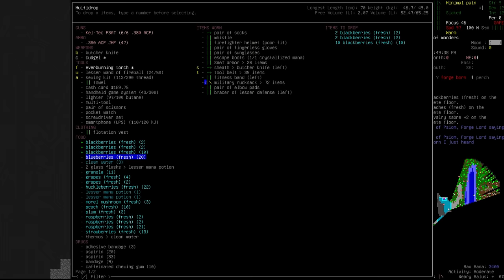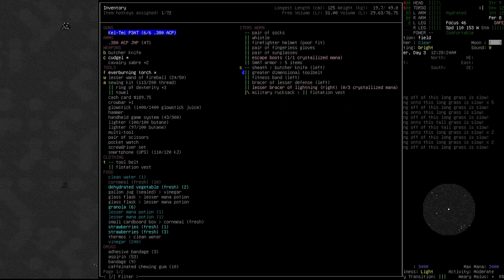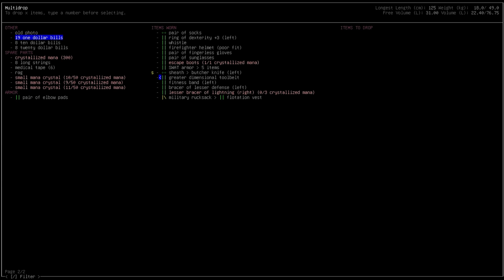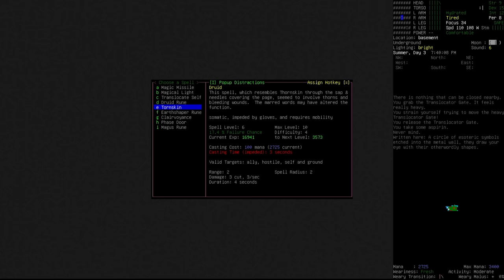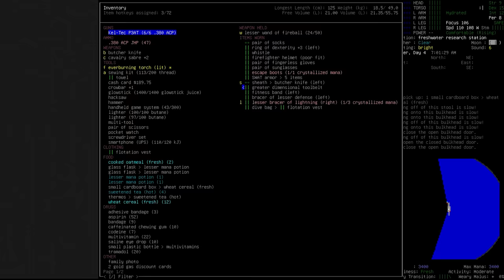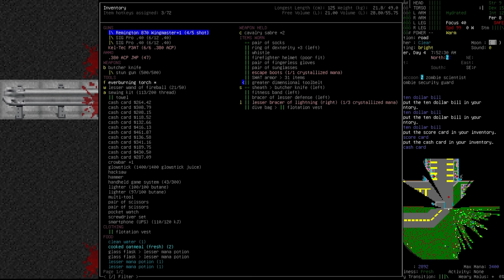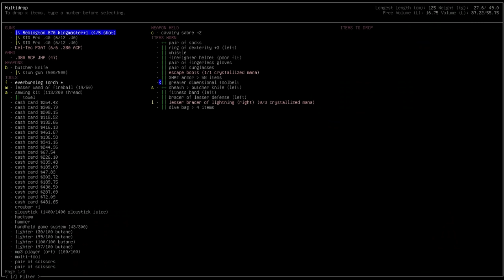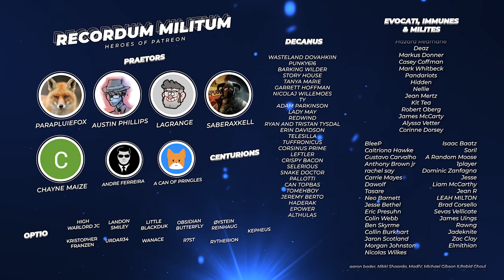Cataclysm: Dark Days Ahead "Luna" | Ep 12 "Fruits of Labour"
►Airing Monday every week at 1500EST -500UTC

Artwork by the incredible Stately Raven!

It's time Let's Roleplay Magiclysm!
We will be following Luna's Tale until her untimely death in the world of Cataclysm: Dark Days Ahead, using the overhaul mod Magiclysm that adds magic and mysticism to the apocalypse for a very different experience.